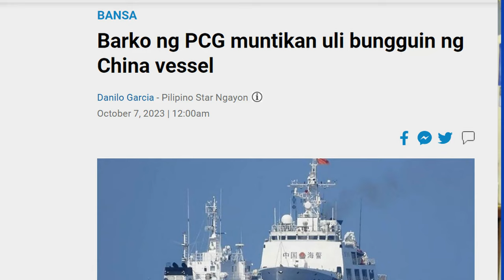BARKO NG PILIPINAS AT CHINA MALAPIT NG MAGBUNGGOHAN SA WPS